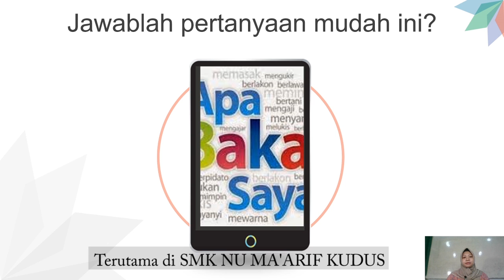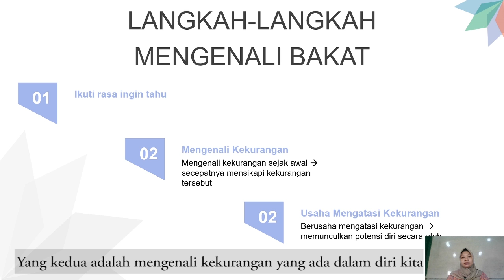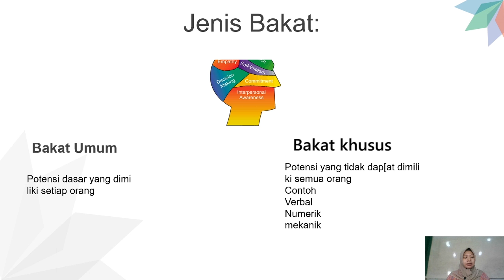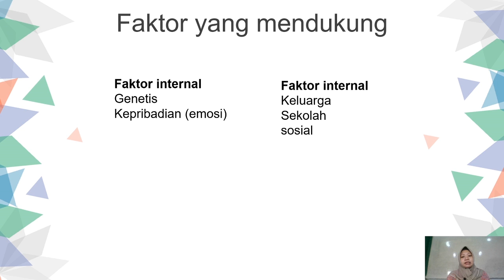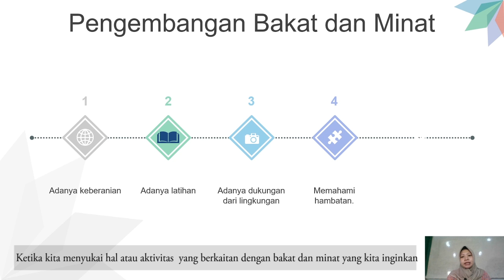PENGENALAN BAKAT DAN MINAT